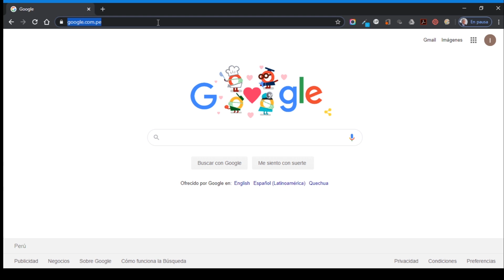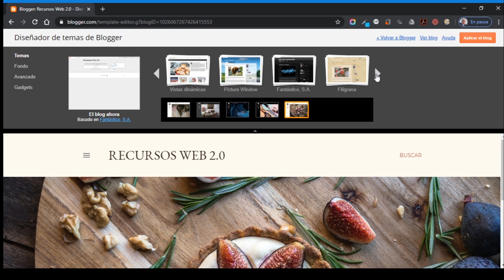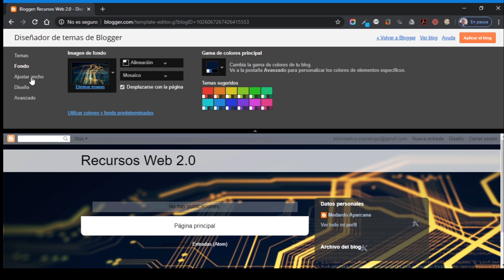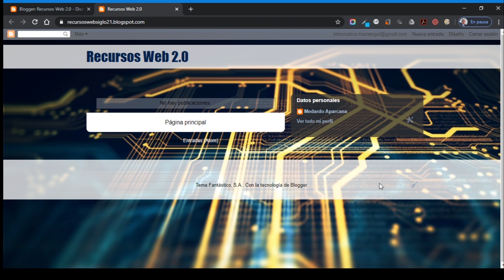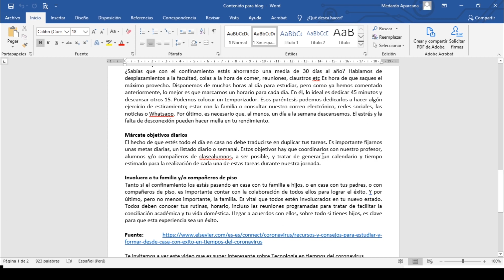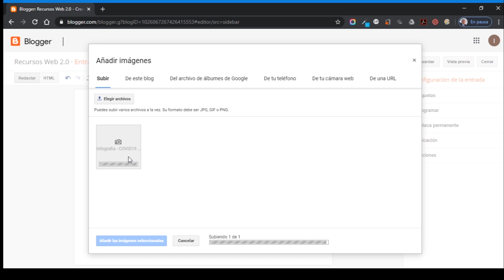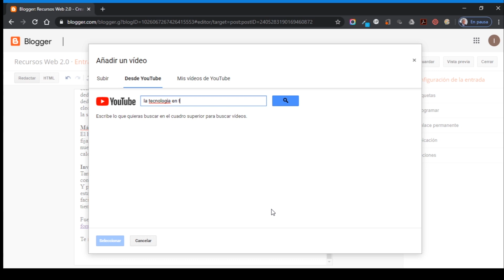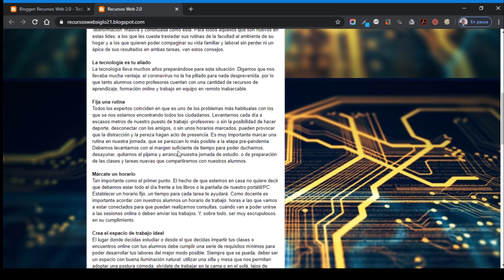Recursos Web 2.0: Publicando en tu blog de Blogger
Reconoce la importancia del uso de temas o plantillas para personalizar la apariencia de su blog.
Inserta y modifica diferentes elementos en tu blog (fondos, diseños, imágenes y textos).
Publica contenidos escritos y gráficos usando las opciones del administrador web Blogger.